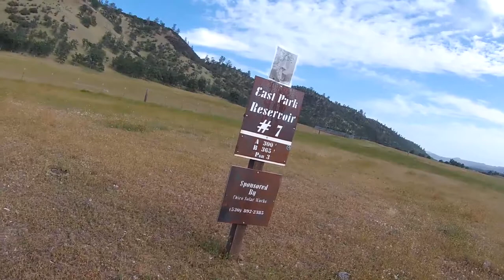Bike Lake Ladoga: Trails and Cowpaths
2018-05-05: 10.4 miles of camping trails and cowpaths at beautiful Lake Lodoga, California.

(I experimented with the rear-view, but it was just a bouncy distraction.)